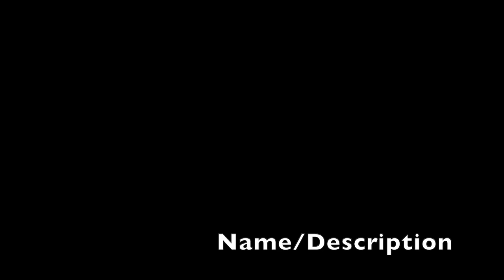Do you need flow to reinvent yourself?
So, you think you need to get in the reinventing zone? That is, do you need to really make some major changes in your life and focus on that like a professional athlete? This video is for you! I want to explain what flow is and why it is important for getting in the zone. You may have been in a flow state but not realized it. Did you get lost in a project or activity that gave you nothing but pure happiness? Do you want to replicate that feeling? I want to inspire you to find joy fulfillment and purpose in your life through reinventioning and a key to that is finding your flow. Reinventing with flow with make it possible to reach your goals that much faster. Find out why I recommend using flow to reinvent yourself. My name is Amelia Sims. I am a retired minister who spent years in flow - mostly in writing and preaching - without knowing I was in a state of flow. Now I want to inspire you to reinvent yourself in order to live a life of joy, fulfillment and purpose. Reinventing is renewing, rebooting  and changing your career, your health and/or your relationships in the second half of life (no matter at what age).